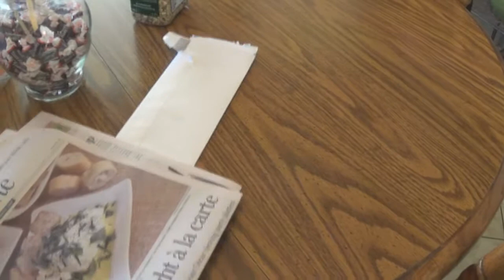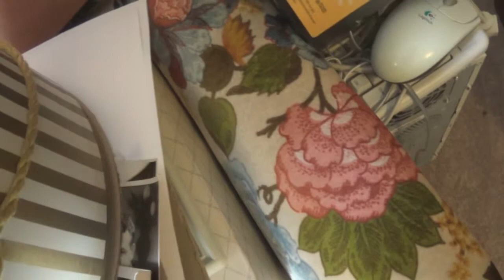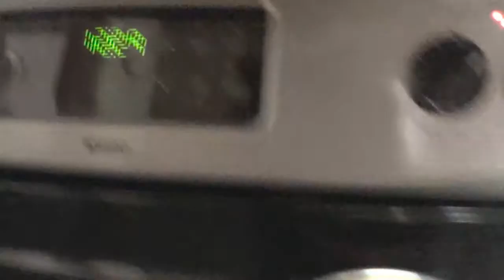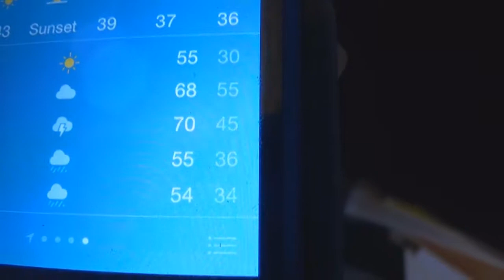Vlog 120-Packing for beach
Yup. When or if you see this vlog  I'll be heading to the beach the next day. I'll be making vlogs while there. Don't worry.